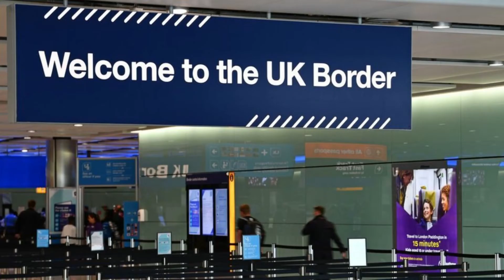Immigration Solicitors In Peterborough | Best Immigration Lawyer Peterborough | 0800 158 3678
In need of a UK Immigration solicitors In Peterborough, Cambridgeshire? Or, if you are in search of the best immigration lawyer in Peterborough and the local area including; Fengate, Woodston, Fletton and Eastgate, Cambridgeshire or anywhere in the whole of the United Kingdom, you've come to the right place.

If you are having immigration issues and looking for the best immigration lawyers near you in the Peterborough and Cambridgeshire vicinity, our legal experts can help with your any application relating any indefinite leave to remain application in UK. Our law firm and consultants are here and help you with your indefinite leave to remain application and any other immigration matter.

Are you looking for the best immigration solicitors in Peterborough for any immigration issue in the United Kingdom?

Hi and welcome to Pacific Pioneer Immigration Consultants, top immigration solicitors in Peterborough Cambridgeshire and throughout the United Kingdom.

By choosing to work with Pacific Pioneer Immigration Consultants, you are choosing to work with highly trained and experienced lawyers, whose attention to detail, commitment to our clients is surpassed by none.

Our mission is to provide the very best possible service, the most highly trained and professional staff.

At Pacific Pioneer Immigration Consultants, we are committed to providing the highest level of immigration service.